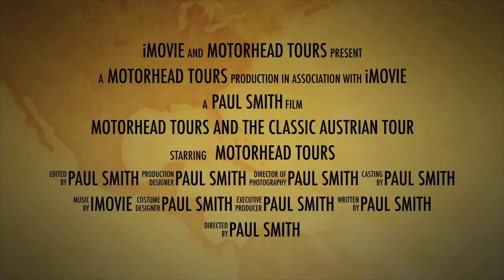Classic Austrian road trip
A little taster of the Classic Austrian tour @Motorheadtourss